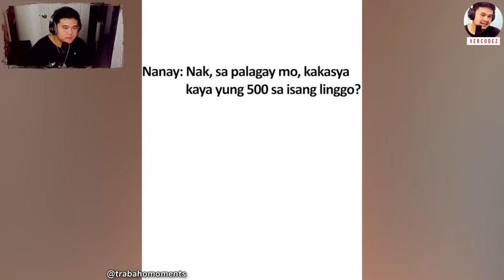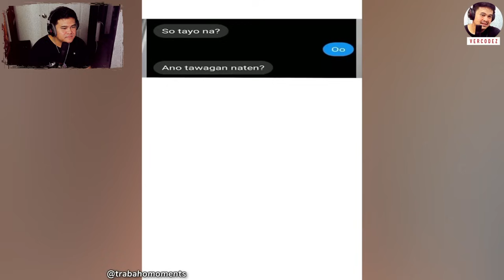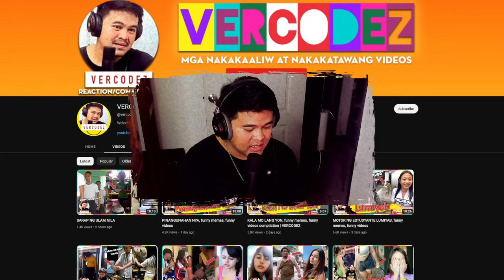MALI ATA NAPASUKAN NI IDOL, MARAMI PALA SILA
Video Title: MALI ATA NAPASUKAN NI IDOL, MARAMI PALA SILA

at sa bidyong ito mapapanood ninyo ang mga
videos na tiyak maaliw ka't matatawa,
sit back relax at enjoy lang sa ating palabas.
Salamat po.